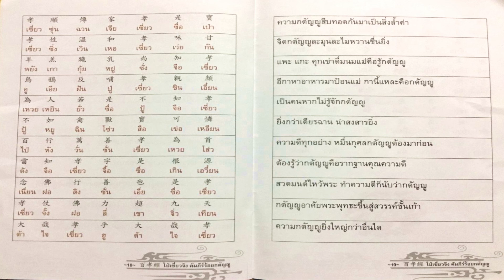คัมภีร์ร้อยกตัญญู ไป่เซี่ยวจิง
ความกตัญญู คือเครื่องหมายของคนดี
KAVEETHAMVARIETY CHANNEL